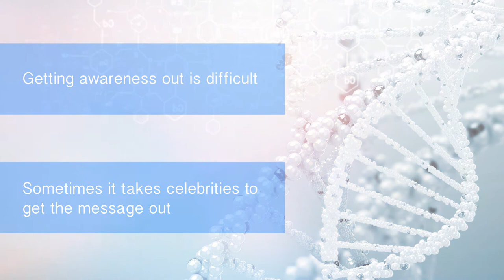Why You Should Know about Annie Parker & the Movie "Decoding Annie Parker"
From the foundation that brought you the exclusive interview with Annie Parker, The Arizona Oncology Foundation's Dr. Mike Janicek shares his thoughts on the movie Decoding Annie Parker.